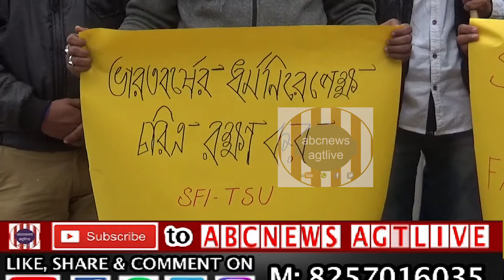SFI AND TSU SIREN AGAINST CAA IN AGARTALA ON DEC.19,2019